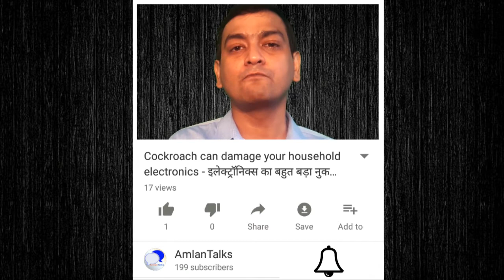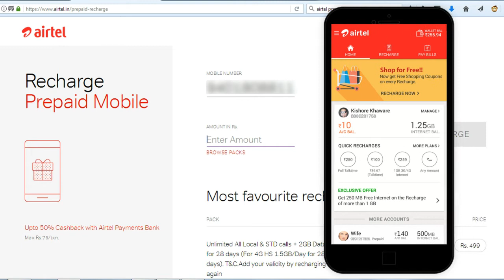Airtel 999 Plan - 112 GB Data- 4GB Daily Data-Unlimited Local STD Calls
Airtel has introduced a new data heavy plan, offering 4GB of 3G/4G data per day, along with unlimited local and STD calls at a price of Rs 999. However, the 999 Airtel plan is only available for prepaid users who recharge their mobile numbers with Rs 999. Validity is 28 days.

UPDATE: THIS PLAN IS NOW DISCONTINUED AND NOW 999 PLAN GIVES 60GB DATA PLAN FOR 90 DAYS.

# Airtel 4GB daily plan
# Airtel counters Jio
# airtel 4G new plan 999
airtel 999 recharge
4GB daily plan

Install Flipkart App on Your Smartphone to get Daily Online shopping deals-

My Youtube Video Creation Tools:
MY MICROPHONE:
Small

MY TRIPOD:

MY MOBILE TRIPOD MOUNT/ADAPTER

My Green Screen:

Airtel 999 data plan
# airtel 60GB for 90 days